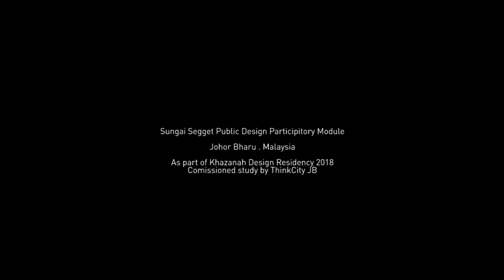Sungai Segget Framework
Collaborative. People-Centric

Over the years, Sungai Segget were always been perceived as an integral infrastructural component of Johor Bahru. from a water canal for boats, sewerage line and flood mitigation/water management apparatus.

In recent years, scarcity of public space in JB has given birth to newfound appreciation of Sungai Segget. Today, the river has to make a quantum leap to be a host of celebration, green lung and social condenser.